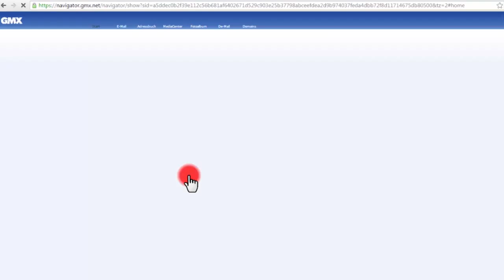Ein echter Mann sein und sich männlich fühlen: DAS Grundbedürfnis jeden Mannes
Ein echter Mann sein und sich männlich fühlen ist DAS Grundbedürfnis eines jeden Mannes! Um sich so richtig als echter Mann zu fühlen musst Du verstehen, wie und wo sich dieses Grundbedürfnis bei Dir äußert.